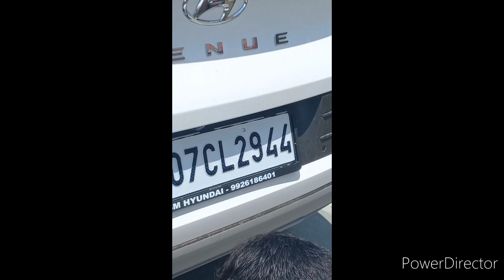Finally VIP number aagaya 🤩😎